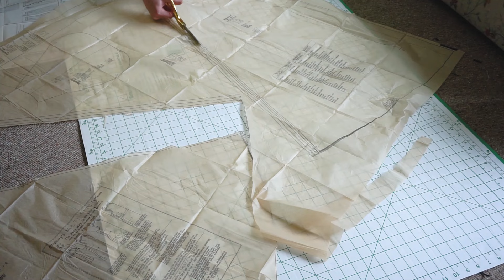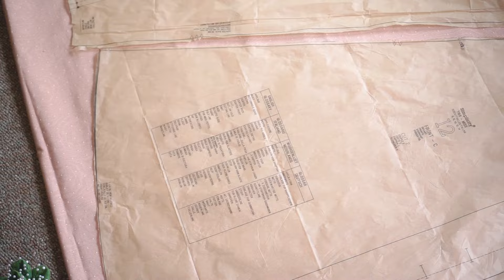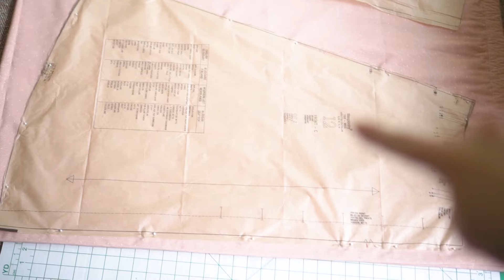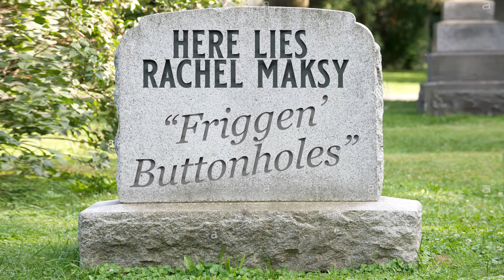Turning Old Curtains/Tablecloths Into Vintage Styles! || Recycle Retro Ep. 1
I'm back with another sewing video! While I'm still a novice, I decided it was time I took on the task of DUn, DUn, DUNNNN, recycling thrifted materials to make my own clothing!  This isn't a ground-breaking idea and there are many who have done this way better than I have, but I like to show you guys my JourneeeYyyy *sparkle*
I hope you guys have fun watching!

The pattern I used:
Simplicity 1950's Vintage American Sewing Guild Pattern 1166